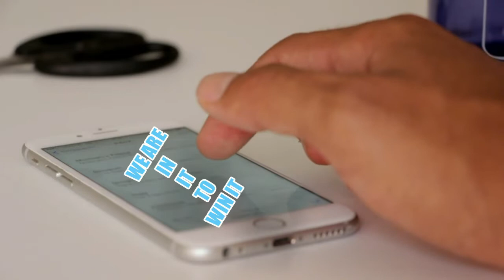onpassive video conferencing software details.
Video conferencing has become part and parcel of our work life due to the COVID-19 Pandemic outbreak. It helps avoid face-to-face contact yet ensures effective communication because we were all kind of bound to confine ourselves within the home’s four walls.

We have seen online conferences and gigs over the past few months. Focus on video conferencing tools has skyrocketed now more than ever- including GoFounders Video Conferencing, to ensure business continuity and social distance.

Video Conferencing: The Present Favourite Mode of Communication
Video conferences can radically alter the way people interact around the world for jobs, and there is no doubt in us witnessing such a transition in the future. What people experience at home can get reflected in their work place.

GoFounders Video Conferencing Changing the Future of Communication
Transforming Video Conference with a Difference
The biggest problems were the emotions of not being able to convey through video at the meeting place! Data have shown: After introducing billions of dollars in deals for IPOs, personal meetings have focused on video conferencing worldwide. It is just the beginning. The tailored usability for networking can be expected in the coming years. GoFounders video conferencing tool can be the best solution for this.

Making Workplaces Next-Generation Friendly
As we can see, many have significantly changed their way of communicating and working together. These large, barren rooms are disappearing into oblivion with their rectangular chairs and low lighting. Instead, advanced interface and videoconferencing systems like GoFounders Video conferencing are available – both of which are the technology that meets today’s workers’ expectations.

Collaboration, better technology, and effortless collaboration are the standard features of videoconferencing that ensure effective communication. Brands need to act on those emerging trends.

Ultimate Data Security
Generally, people prefer to take on side-line security as much as the insurance strategy. When it comes to the GoFounders- however, priority is given to guarding the user data. Data proclaimed, No one can monitor the session or gossip in the meeting without the secure channel. Building a security tool like this became the team’s duty to protect the users. With a vast user base of over 80 million, the GoFounders video conferencing platform provides consistency in operations and clarifies video conference-related objectives.

Safeguarding User Privacy
Video conferencing has been popular in addressing protection and privacy issues. The primary concern that users posed relates to the preservation of data integrity. Since last few years, users are aware of video conferencing and are finding information to ensure a stable network. The video conferencing platform does not gather any user data, so data leaking does not emerge.

Streamlined Access and Effective Collaboration
Meetings can be accessed by desktop applications or iOS and Android applications, meeting length is not restricted, and MP4 recordings of the sessions can be made. Meetings can be reached from a Web site, online apps, iOS and Smartphone applications, or a phone call. The GoFounders Video Conference network is a high-end video conferencing solution that targets enterprise customers in a squared way. Setting up meetings is simple now.

Interactive Screen Share and other Features
The video conferencing platform includes HD video, screen sharing, digital editing, available recording, whiteboard features, note-taking service, and 24/7 mobile assistance. Hosts can use their smartphones to initiate sessions, and can also pass off control to another member. Participants can enter meetings via their browser, Android, iOS Phone, and even a phone call.

Streamlining Management and Usability
Teams need access to communication technologies that allow them to communicate through audio conferencing, video conferencing, screen sharing, and instant messaging in real-time. But depending on so many drastic measures will make things overcomplicated. By implementing a centralized, controlled online meeting system such as GoFounders video conferencing tools with a simple UI, teams will concentrate on their meetings rather than troubleshooting and meeting.

Meeting rooms affect the future of video conferencing too. With video conferencing services no longer confined to the boardroom, companies have more flexibility to introduce software in ways that maximizes efficiency.

The future of video conferencing involves quality. From AI-driven applications to modular room solutions, video conferencing platforms like the one GoFounders offers make communication in the meetings more efficient and interactive.